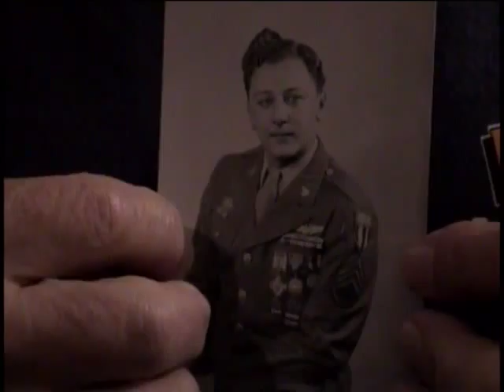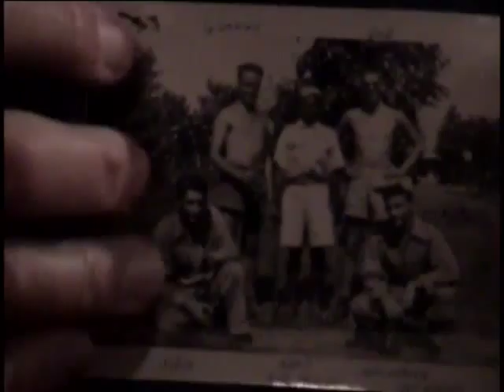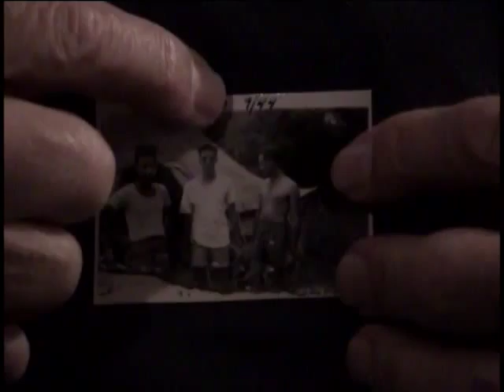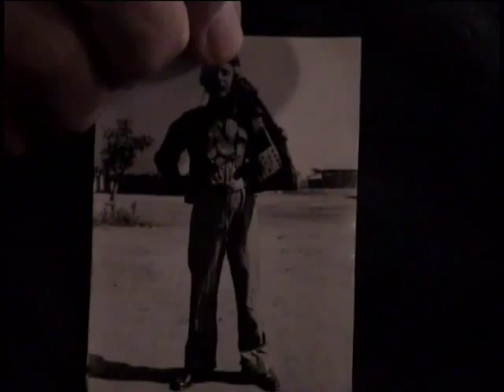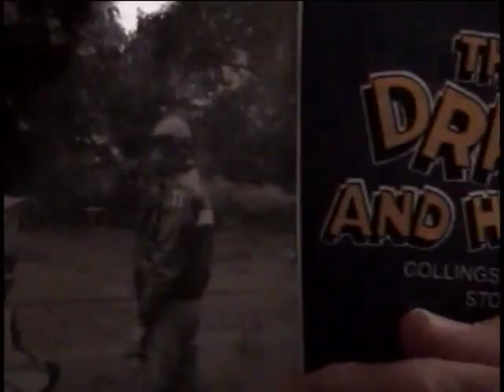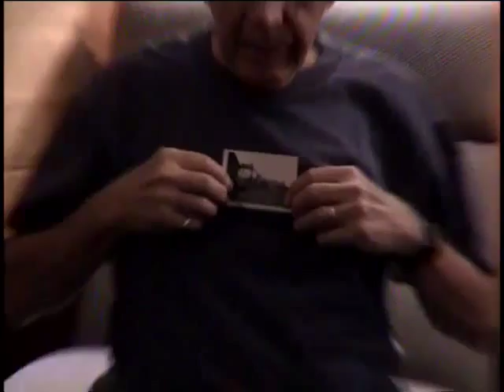Norman Handelman, Staff Sergeant, US Army Air Forces, World War Two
E-6 (Staff Sergeant) Norman Handelman
DOB: 14 July 1923
Hometown: Brooklyn, NY
Place of Birth: Brooklyn, NY
Inducted: April 1943
Discharged: October 1945
1 November 2005
Manhattan, NY
B-24 Liberator (Bomber)
Handelman, Dr. Norman
China
India
Hump
River Kwai
B-24's
Flying the Hump
Bombing missions
Radio operator - gunner in B-24 Squadron
One photograph of him with two Chinese soldiers.
Bombed bridge over River Kwai.